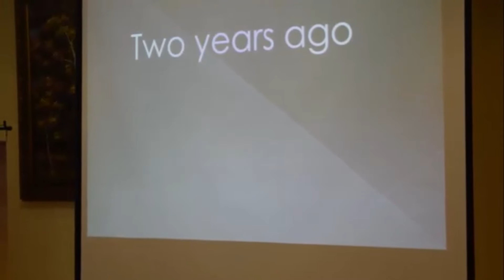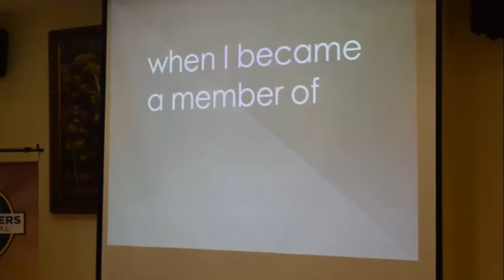SP5: TM Ersin Oztoycan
SP5: TM Ersin Oztoycan : Finding my Voice